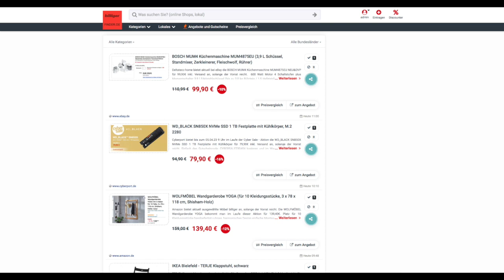Schnäeppchen/Billiger des Tages 04.04.23 - WD_BLACK SN850X NVMe SSD 1 TB Festplatte mit Kühlkörper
Heute ist Schnäeppchen/Billiger des Tages - WD_BLACK SN850X NVMe SSD 1 TB Festplatte mit Kühlkörper.